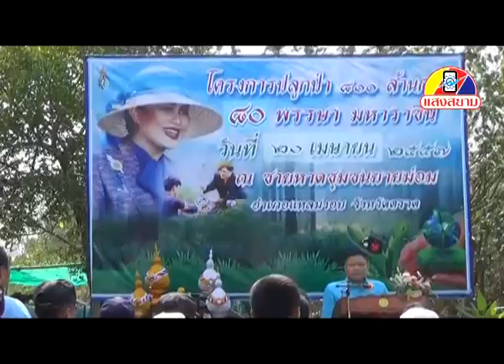ตราดทูเดย์ โครงการปลูกป่าเฉลิมพระเกียรติ บ้านยายม่อม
ปลูกป่าชายเลนเฉลิมพระเกียรติบ้านยายม่อม อ.แหลมงอบ จ.ตราด